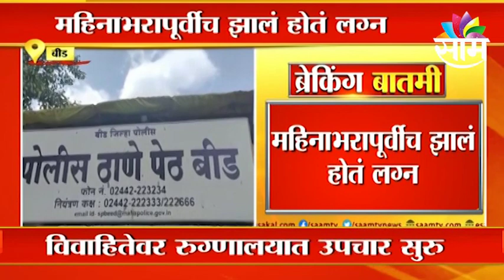Beed | बीडमध्ये धक्कादायक प्रकार, नवविवाहितेला जीवंत जाळण्याचा प्रयत्न